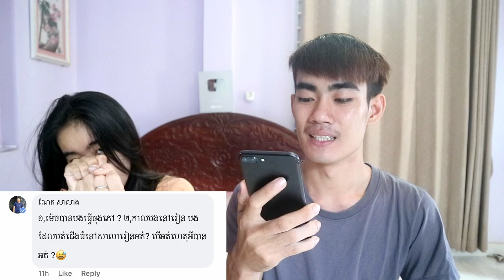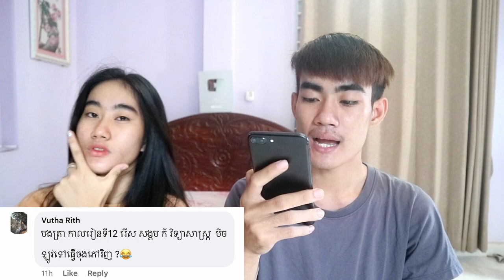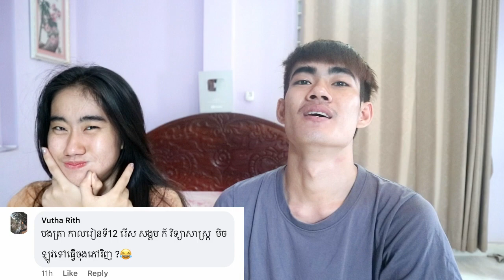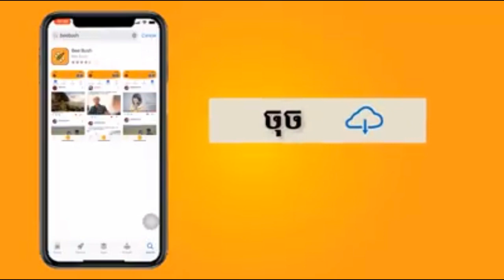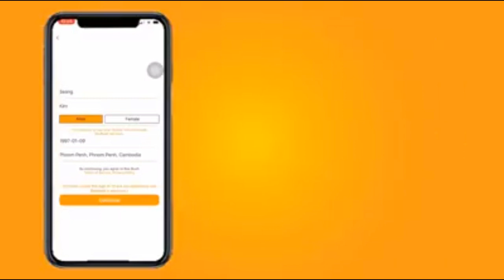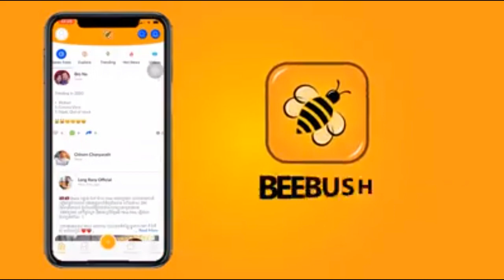ខ្ញុំទៅគេងជាមួយសុខា??? Q&A With Mey Mey / Drawing Life